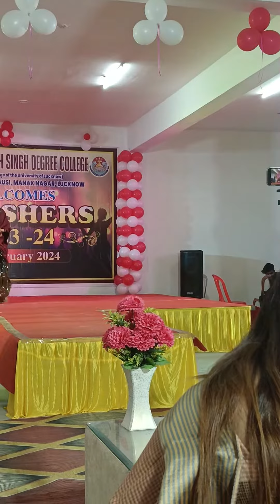amazing mashup dance